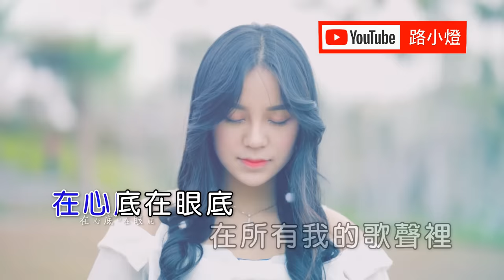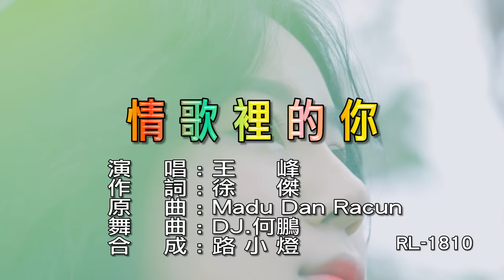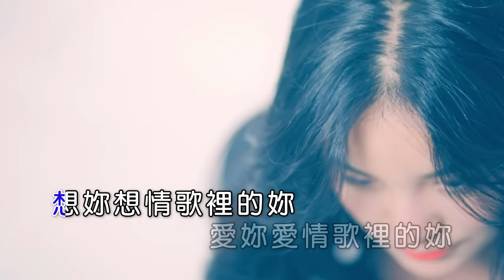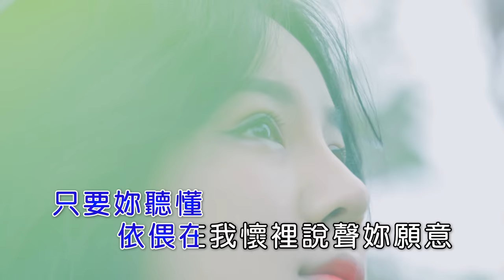王峰 | 情歌裡的你 | (DJ版) | (1080P)KTV